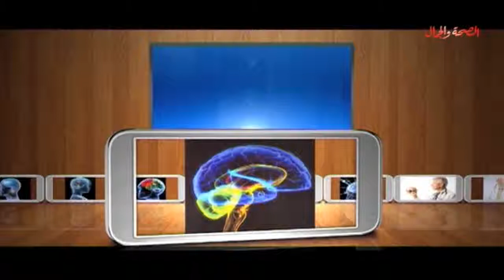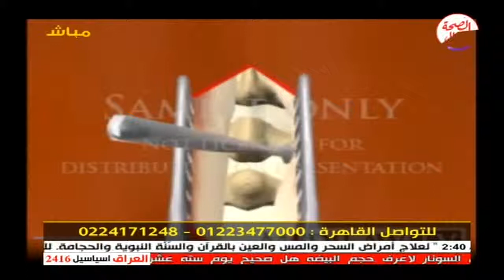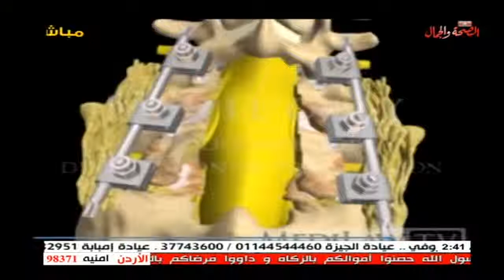برنامج جراح المخ والأعصاب 26 8 2014 مع الدكتور أشرف عز الدين موضوع الحلقة عن تزحزح فقرات العمود الفق